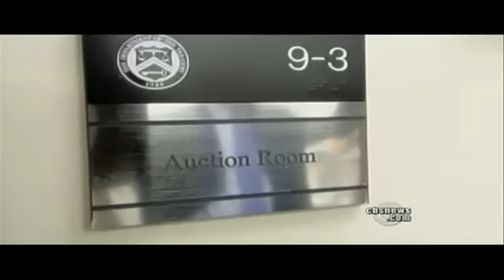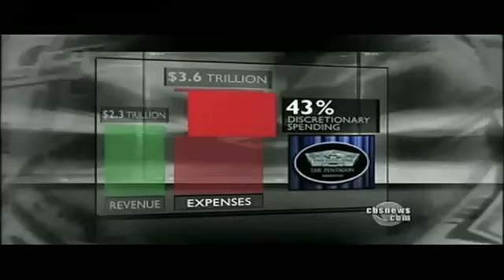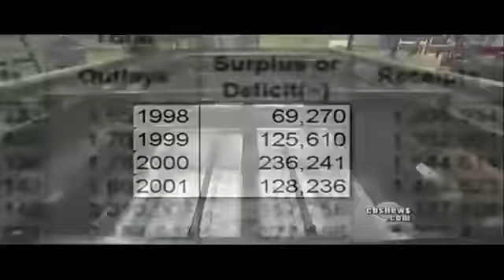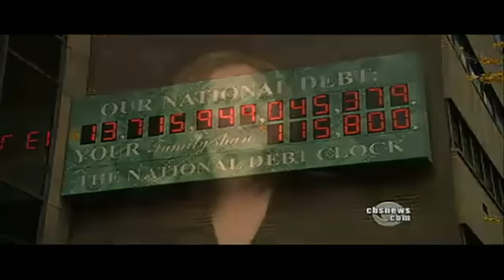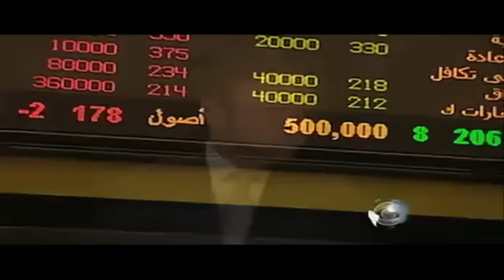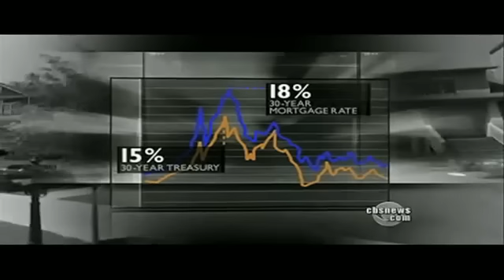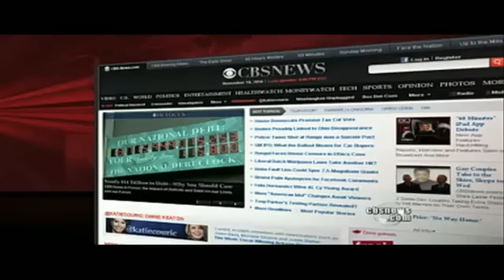Sky No Longer the Limit for U.S. National Debt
America Over Budget
Deficit By Design - America's National Debt Problem
U.S. National Debt Clock : Real Time